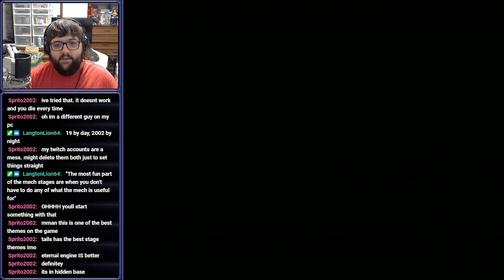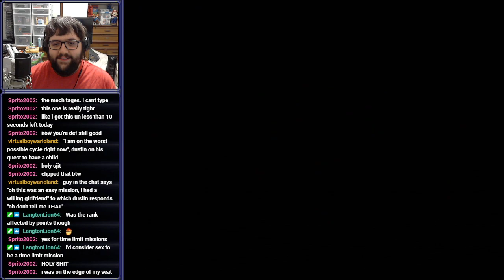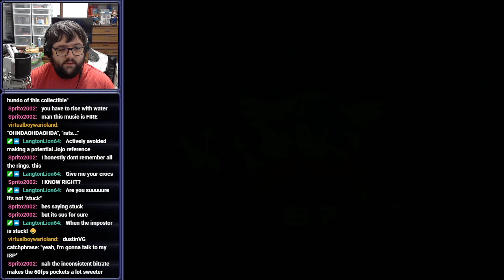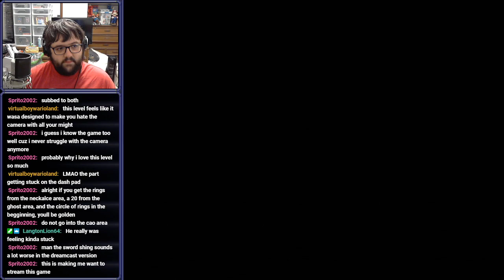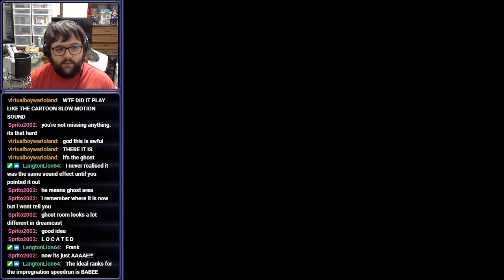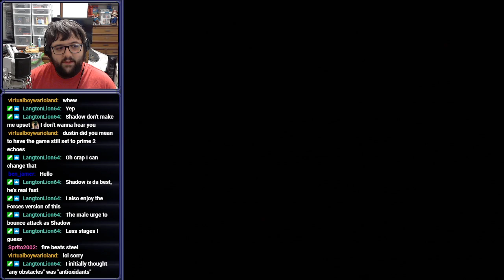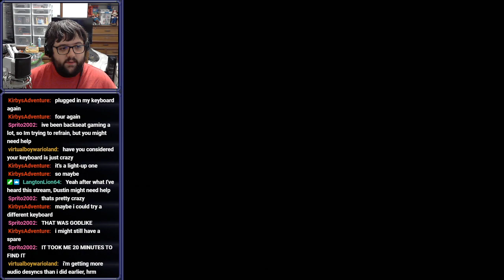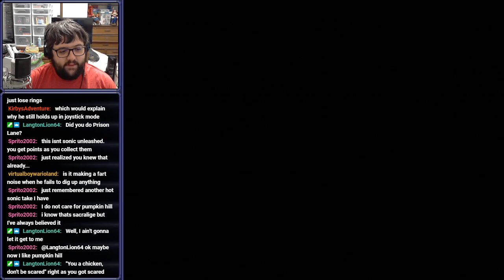[Stream] Sonic Adventure 2 (Extra 2)